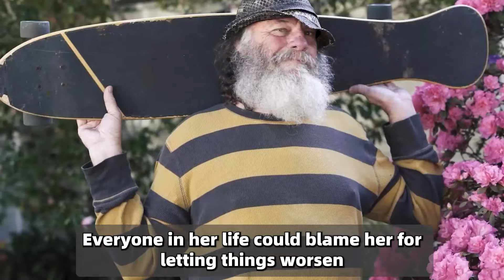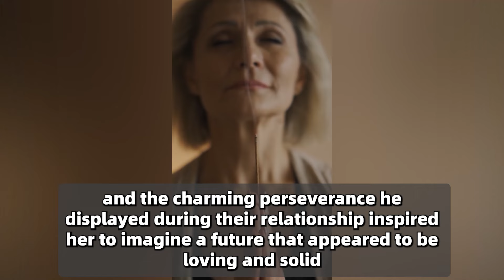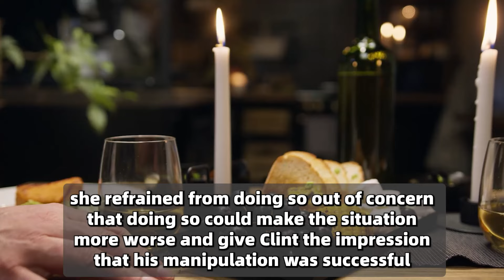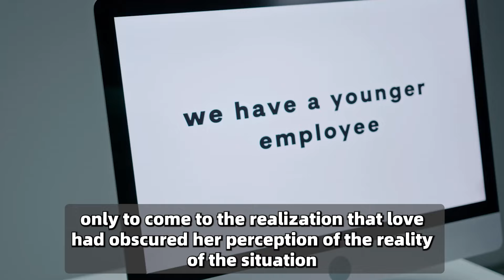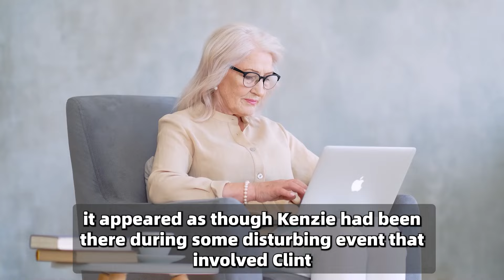Kid Refuses To Touch Dad, Mom Decides To Install Hidden Cameras...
US Army Went Back Home And Saw His Daughter On The Floor, And Instantly Burst Into Tears.